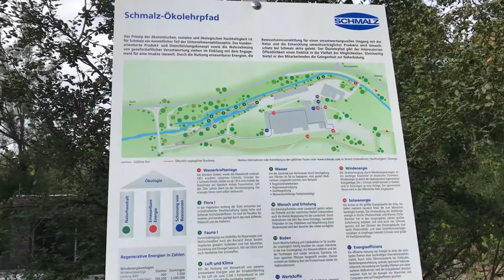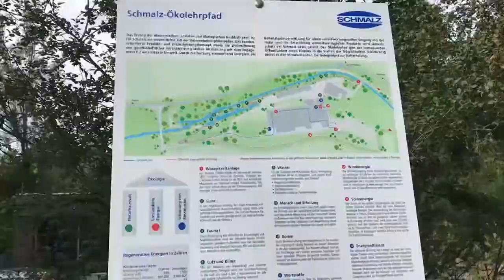Einarbeitungsprojekt 2017 - Ein Leben bei Schmalz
Was macht Schmalz aus? Diese Frage haben wir unseren neuen DH-Studierenden gestellt. Entstanden ist folgendes Video – der Auftakt für eine Reihe von Kurzfilmen zur Ausbildung bei Schmalz. Sie sind während des letzten Einarbeitungsprojekts unserer neuen DH-Studierenden entstanden.